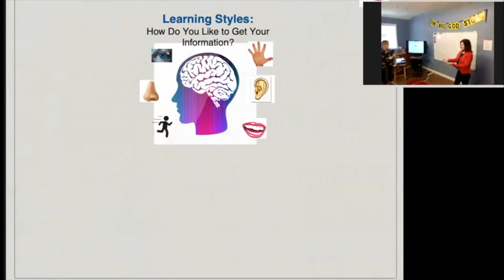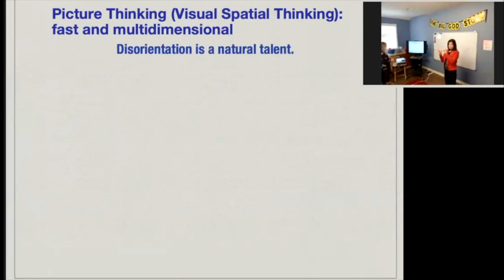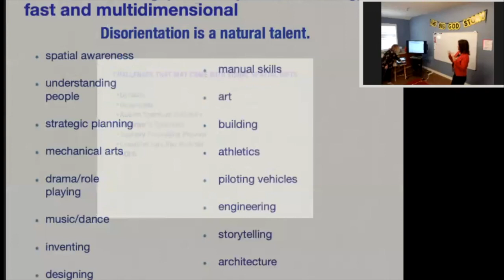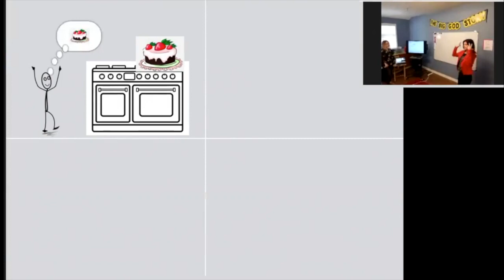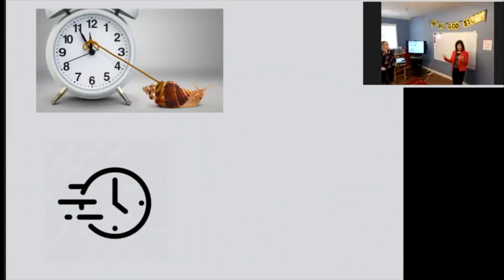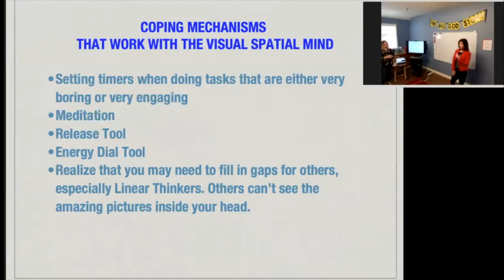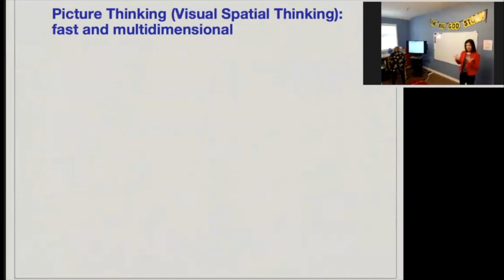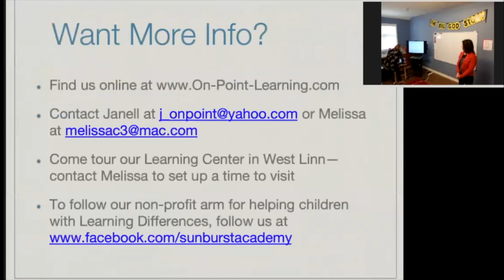Visual Spacial Processing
Visual-Spatial Processing is one of the most misunderstood learning styles in today’s educational landscape. At one time, Visual Spatial Learning was defined as a deficiency in brain function – a disability. We now know, however, that Visual Spatial Learning is not a result of a genetic flaw – or brain, eye, or ear malfunction – it is a difference in thinking and learning style that can cause confusion when dealing with symbols or understanding of social norms. In fact, some of our culture’s most talented people are Visual-Spatial Learners – as is true for many of the pioneers in technology, physics, and art.

Many individuals who exhibit learning disability symptoms and anxiety in social settings have a natural and innate ability to shift or alter their mental and physical perceptions. They can use this perceptual ability to facilitate creativity, improve physical performance, enhance thinking, or resolve confusions. However, when they use this same ability to resolve confusions with language or math symbols, or in interpreting social clues, it causes unwanted perceptual distortions and noticeable disorientation that affect vision, hearing, balance, energy levels, focus, motor skill, time sense and/or speech.

Individuals who process and use this thinking style can be shown how to control their perceptions so disorientation no longer interferes with their ability to learn and socialize successfully. They minimize their challenges while maximizing their brilliance.